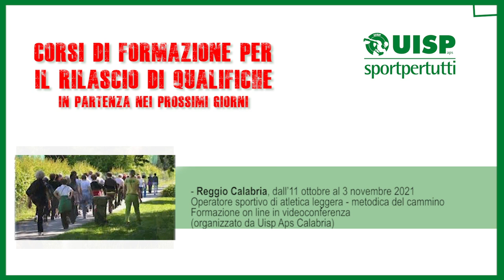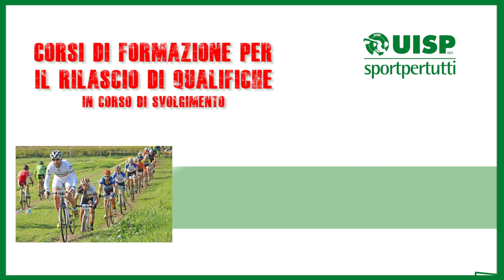Corsi di formazione Uisp - 8 ottobre